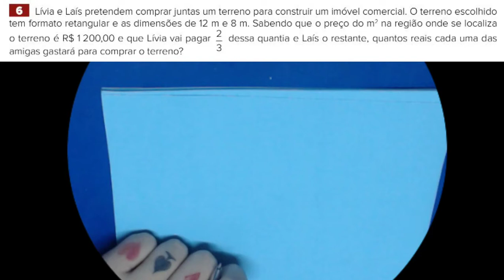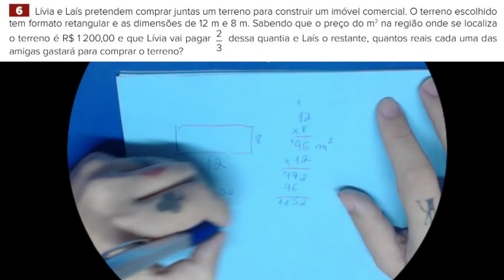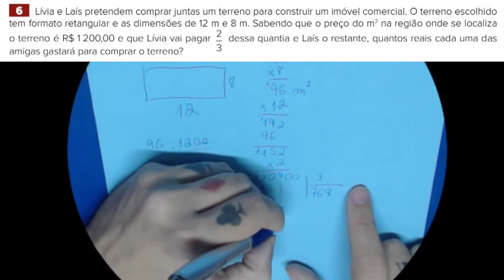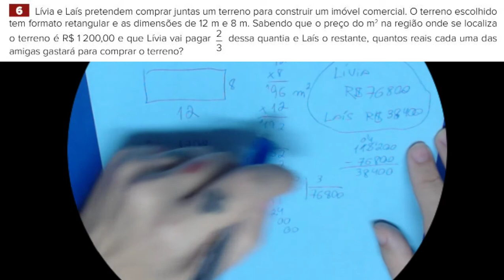6 - Lívia e Laís pretendem comprar juntas um terreno para construir um imóvel comercial. O terren...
6 - Lívia e Laís pretendem comprar juntas um terreno para construir um imóvel comercial. O terreno escolhido tem formato retangular e as dimensões de 12 m e 8 m. Sabendo que o preço do m² na região onde se localiza o terreno é R$ 1 200,00 e que Lívia vai pagar 2/3 dessa quantia e Laís o restante, quantos reais cada uma das amigas gastará para comprar o terreno?